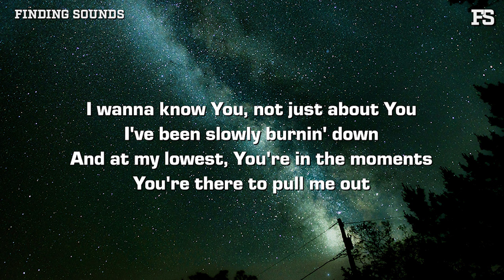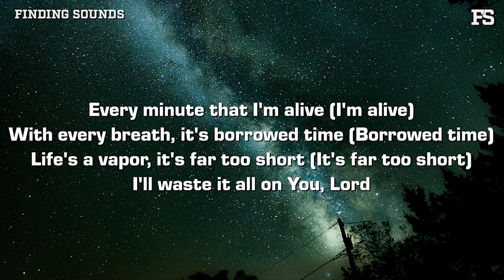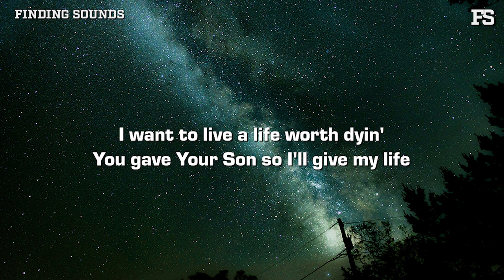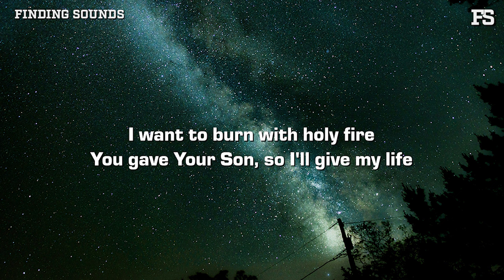Josiah Queen - a life worth dying (Lyrics)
Lyrics:

[Intro]
Ooh-ooh-ooh
Ooh-ooh-ooh
Ooh-ooh-ooh

[Verse 1]
I wanna know You, not just about You
I've been slowly burnin' down
And at my lowest, You're in those moments
And You're there to pull me out

[Pre-Chorus]
I found a reason to keep on breathin'
To keep on keepin' on
This life is fleetin', but I found meanin'
I found a glimpse of hope

[Chorus]
I want to live a life worth dyin'
You gave Your Son so I'll give my life

[Verse 2]
Every minute that I'm alive (I'm alive)
With every breath, it's borrowed time (Borrowed time)
Life's a vapor, it's far too short (It's far too short)
I'll waste it all on You, Lord

[Post-Chorus]
I want to burn with holy fire

[Pre-Chorus]
I found a rеason to keep on breathin'
I found a glimpsе of hope